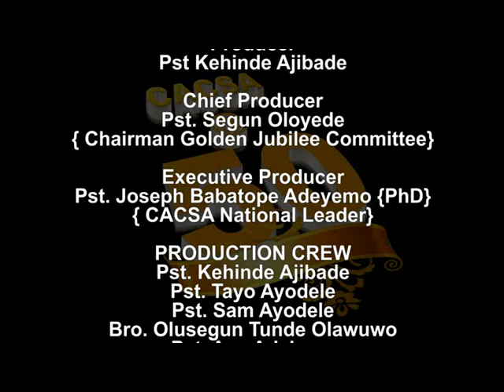A Documentary on CACSA at 50 (Series 4)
Christ Apostolic Church Students' Association (CACSA) @ 50 Documentaries.

Happy Golden Jubilee Celebration.